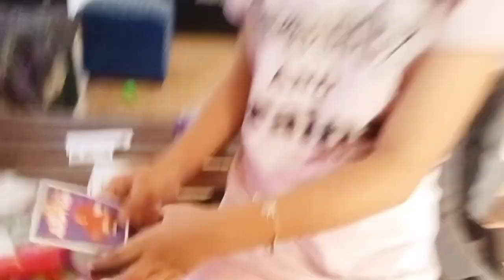OUR FIRST WEEK VLOG OF 2024 || PROVINCE LIFE IN CEBU RagoSaramosingFamilyVlogs❤️